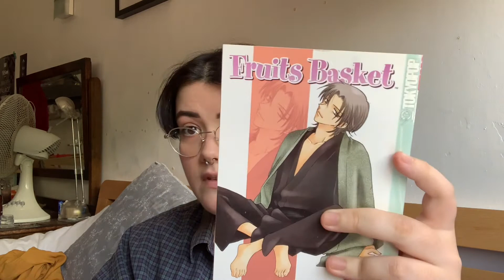Artie Carden | Channel Trailer 2020 | Queer | Disabled | Books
Hello! My old trailer is rather old and nearly at 200 views (if not already at 200 views) I thought it was time to do an update so here is a longer one showing you the gist of me, my channel and my content across the board.
I'm a writer and actor, but also generally love being creative and creator of all kinds of things. I go through patches of reading a lot and patches of never picking up a single book.
I am Bi/Queer, Nonbinary/Agender, Disabled/Chronically ill.
I have Hypermobility syndrome (HMS), Crohn's disease, and Takayasu's Arteritis (a rare form of vasculitis). I have Borderline Personality disorder (BPD with hella anxiety), Dyslexia and I'm pretty sure I have undiagnosed Autism.
I swing very far left but I don't understand the terms enough to really tell you where but I suspect for now I'd be classed as a Socialist. I don't like people who hate oppressed groups for no reason so if this is u, bog off.